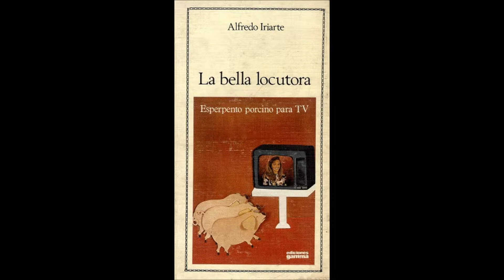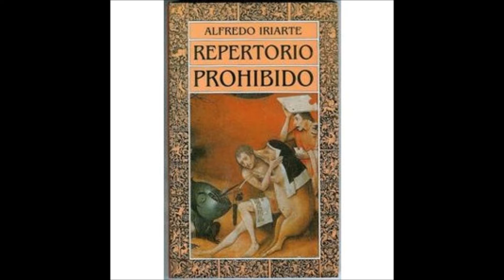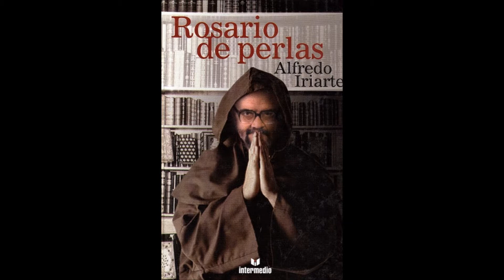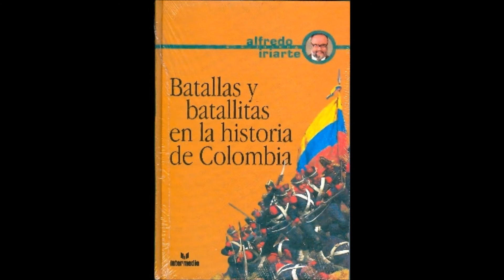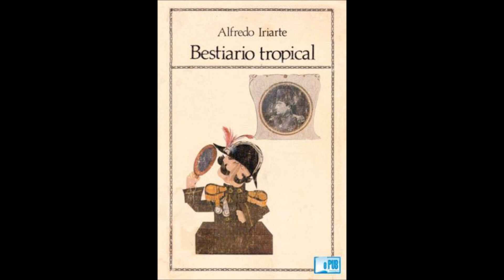A la memoria del irreverente Alfredo Iriarte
“Conocedor de que en el Perú existía aún la esclavitud sin atenuante alguno, don Julio (Arboleda) apeló al ingenioso recurso de llevar sus negras preñadas al vecino país, a fin de que pariesen allí, y de esa manera, nacidos fuera de la Nueva Granada, sus hijos conservasen su condición del siervos del poeta. Fue así como la fortuna personal del maestro Arboleda, pudo crecer unos años más a salvo del zarpazo de los legisladores liberales, calificados por el vate payanés, por su ánimo abolicionista, como "pandilla de bandidos empeñados en destruir la religión cristiana, establecer el comunismo, y propagar la desmoralización de las costumbres.”" Alfredo Iriarte, escritor colombiano.